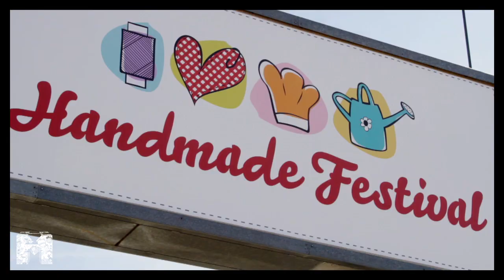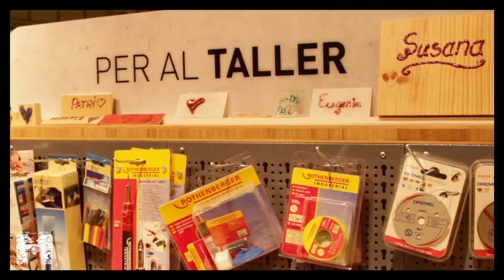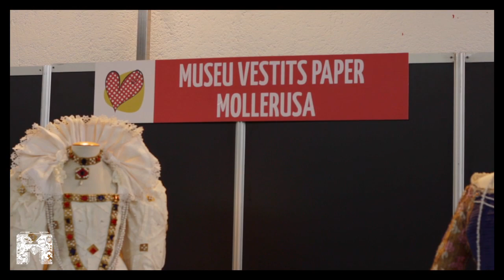La Moda Channel @ Handmade Festival Barcelona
Si tienes el espíritu del DO IT YOURSELF, Handmade Festival Barcelona es tu lugar.
Video: Dirección y Post-Producción Gianmarco Boccaccio # Operador de cámara Gustavo Arens.
Hand Made Festival Barcelona, se celebró el 25, 26 27 Abril en la Feria de Barcelona (Recinto Montjuic). Allí hemos tenido el placer de conocer grandes marcas que seguramente marcan tendencia en nuestra ciudad como: Alfa, Quantik, J.Pujol, Bauhaus, Montana Colors y la revolucionaria Fundació NouXamfra, una entidad sin ánimo de lucro dedicada a las personas con discapacidad intelectual (DI) y sus familias.